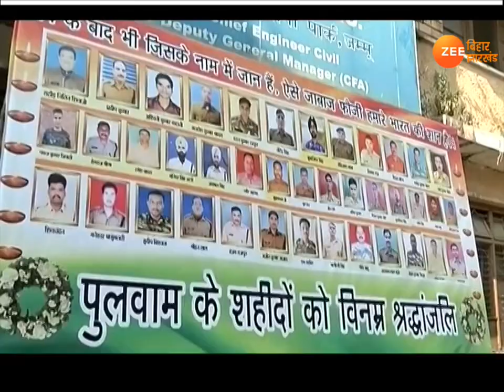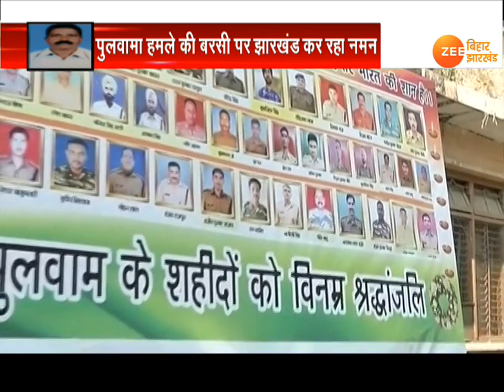Jharkhand: याद है... पुलवामा में विजय सोरेंग का बलिदान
आज से ठीक एक साल पहले आतंकियों की कायराना हरकत से 40 जाबांज़ जवान देश के लिए कुर्बान हो गए थे.  आज पुलवामा हमले की बरसी है..एक बार फिर झारखंड के वीर सपूत विजय सोरेंग के बलिदान को सलाम है.